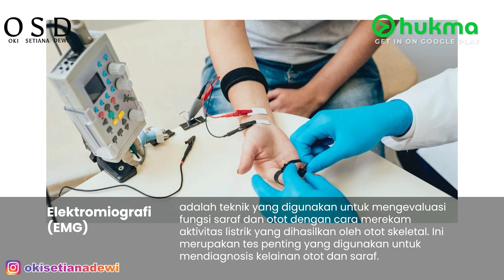PART 1 | BERAWAL TIDAK BISA MENAIKI TANGGA_DUCHENNE MUSCULAR DYSTROPHY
Pada Episode Rumah Cerita Umma edisi Pejuang Nicu kali ini Umma bertemu dengan Ataraka Abinaya
yang saat ini Allah anugerahkan ujian Duchenne Muscular Dystrophy (DMD).

Rumah Cerita Umma Episode 5 sudah bisa disimak di channel Youtube Oki Setiana Dewi
dan juga aplikasi @hukmaid
Bagi teman-teman yang ingin mensupport Ataraka ,

Ingin Mulai bisnis Fashion bareng Umma Oki Setiana Dewi? Yuk Gabung komunitas Sahabat Khadeejah.

Terima Kasih Sudah Nonton, mau request video apa lagi nih? komen dibawah ya semuanya❤️